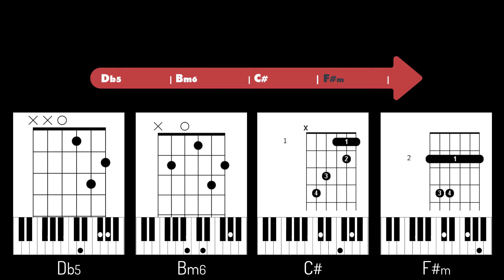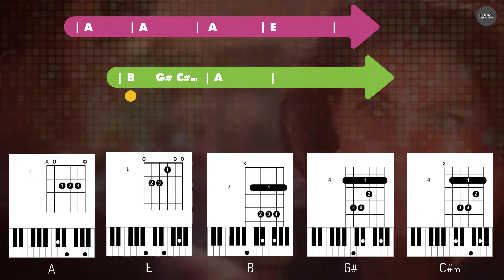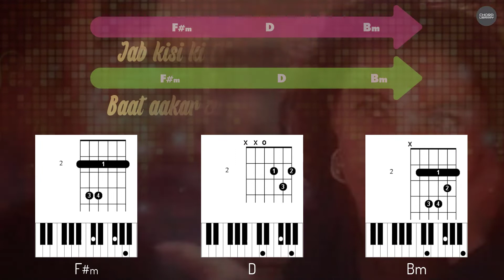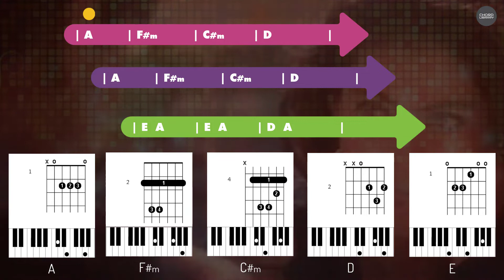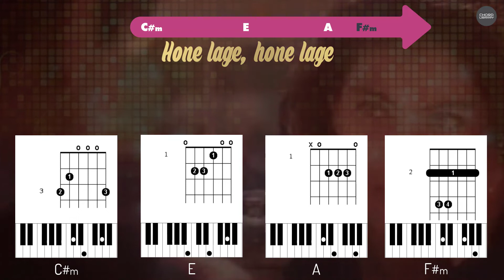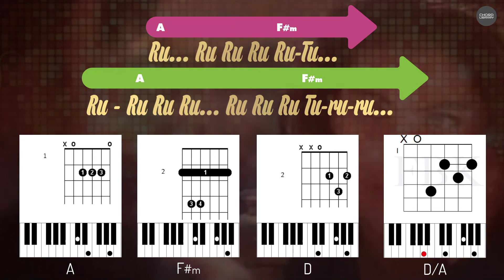JAB KISI KI TARAF DIL | KUMAR SANU | CHORDS & LYRICS | GUITAR | PIANO